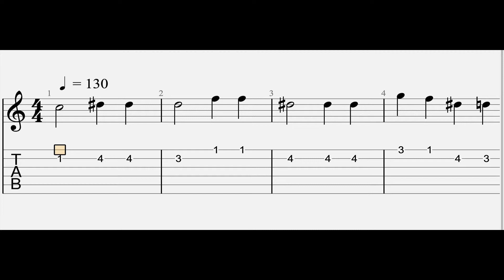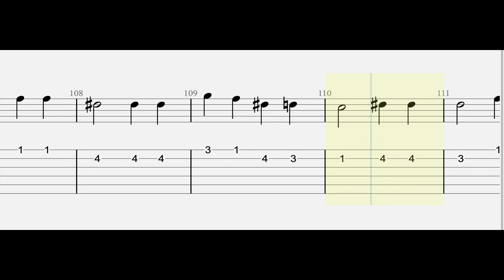BLACKPINK - Love To Hate Me (Guitar Tutorial) Tabs With Sheets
BLACKPINK - Love To Hate Me (Guitar Tabs Tutorial) With Sheets